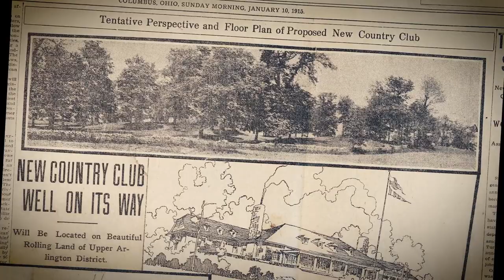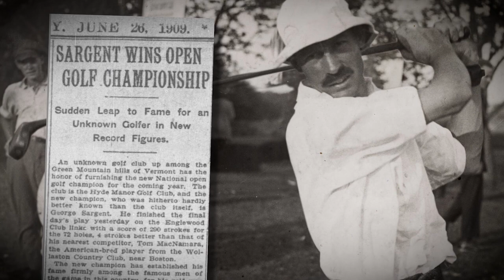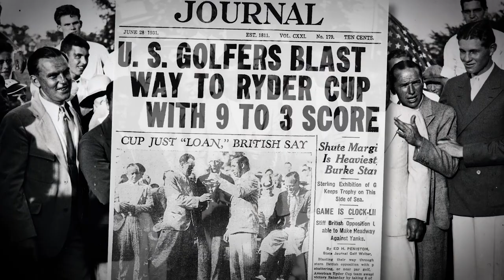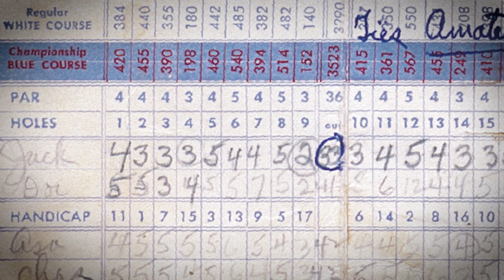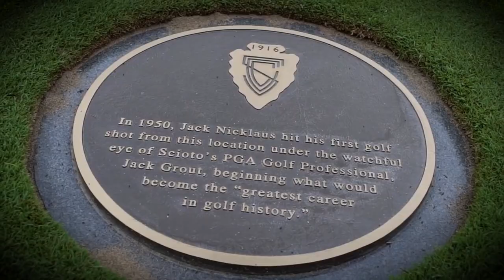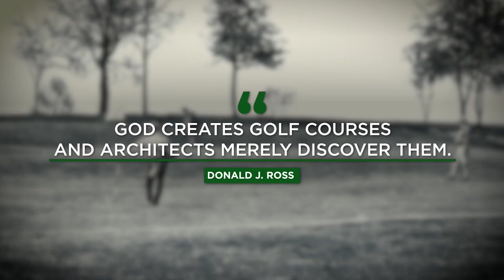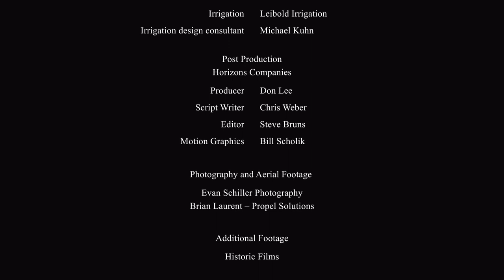Scioto Country Club Restoration presented by horizons companies 1080p